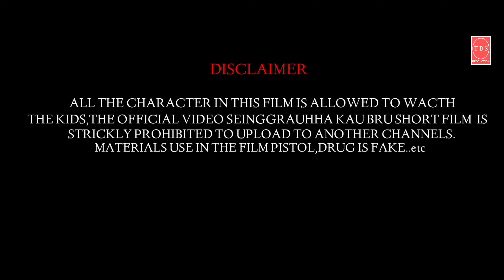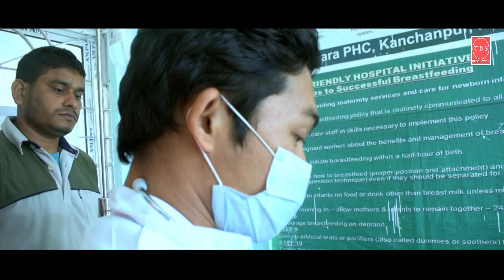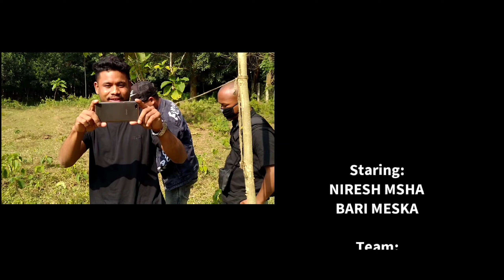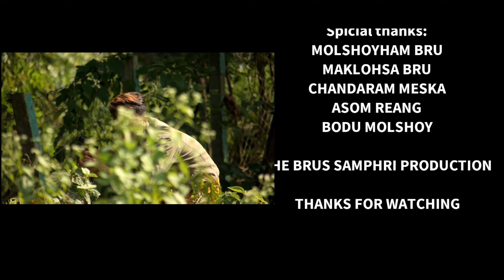SEINGGRAUHHA | NIRESH MSHA, BARI MESKA | NEW KAU BRU ACTION MOVIE 2021. THE BRUS SAMPHRI PRODUCTION.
SEINGGRAUHHA OFFICIAL MOVIE. 2021

Producer : Joell Apt
Director : Chulyham Bru

Actor : Niresh Msha
Actress : Bari Meska

Camera : David Molshoy, RL Molshoy

Editor : David Molshoy

MOLSHOYHAM
ABRAHAM
SUJIT REANG
CHANDARAM MESKA

Thanks...